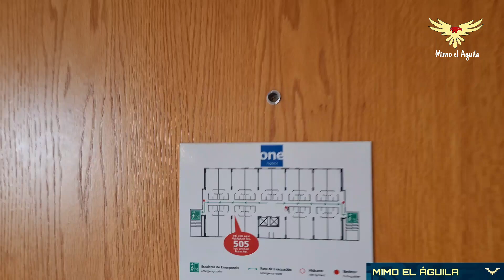COLOR AMERICA vs SAN LUIS | 😲 GOLAZO de ROGER MARTINEZ 🦅 | CLUB AMERICA SUPER LIDER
COLOR AMERICA vs SAN LUIS | ROGER MARTINEZ en PLAN GRANDE | CLUB AMERICA SUPER LIDER

Conoce el estadio Alfonso Lastras del Atlético San Luis y acompáñame a esta experiencia !

America vs san Luis color